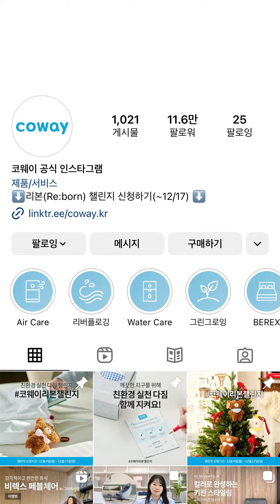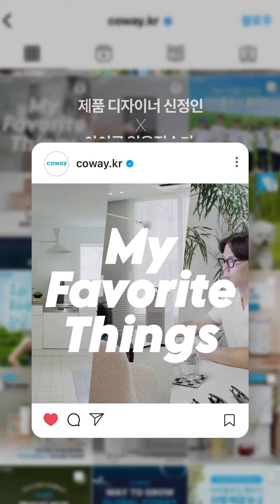올해 가장 많이 사랑받은 코웨이 콘텐츠는?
고객님들의 많은 사랑과 관심 덕분에
코웨이가 대한민국소통어워즈에서 2관왕을 수상했어요!✨

🏆 대한민국소셜미디어대상 | 생활 가전 부문 대상
🏆 대한민국인터넷소통대상 | 기업 부문 대상

올해 코웨이와 함께해 주셔서 감사합니다😆

✔참여와 공감을 일으킨 친환경 챌린지
✔고객의 스토리를 담은 인터뷰 콘텐츠
✔제품 체험을 위한 참여형 이벤트까지

코웨이의 다양한 소통 콘텐츠는 계속됩니다~!
24년에도 함께해요 💙

✅ 코웨이 인스타그램에서 이벤트 참여하기 (~12/21 까지)